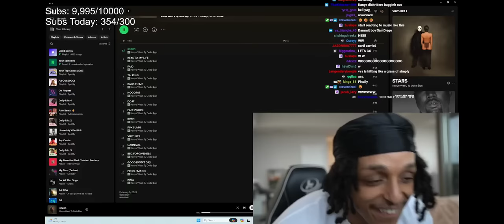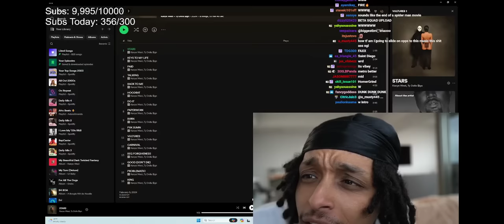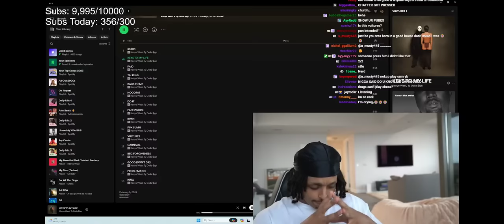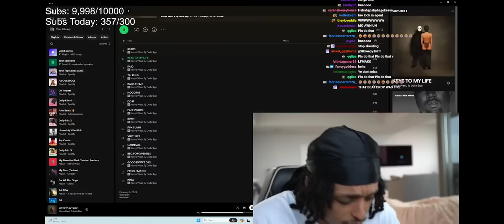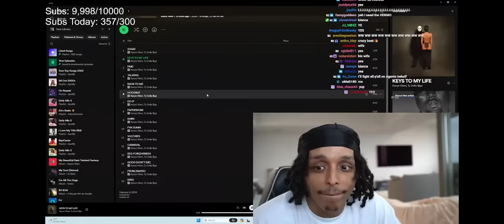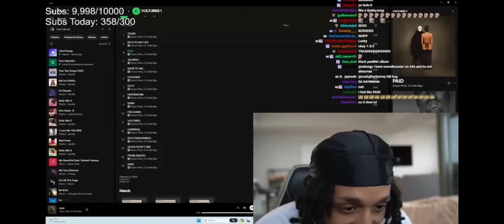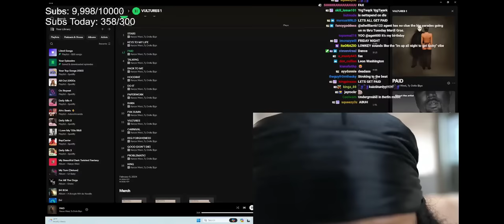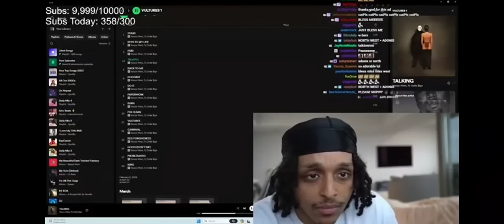Agent 00 Reacts To Kanye West & Ty Dolla $ign New Album "VULTURES 1" (FULL ALBUM REACTION)